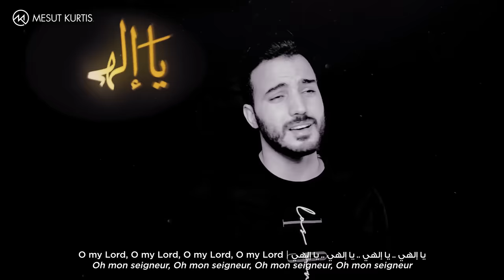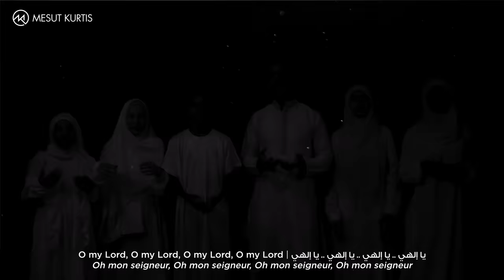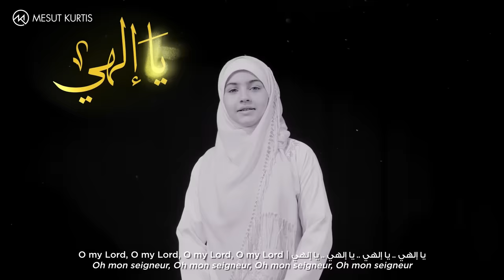Mesut Kurtis & Mohamed Tarek - Ya Ilahi يا إلهي (Hallelujah) Ft. One Oumma Voice | Music Video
Mesut Kurtis & Mohamed Tarek performing Ya Ilahi (Halleluja) featuring One Oumma Voice in three different languages.

One Oumma Voice - French (0:00)
Mohamed Tarek - Arabic (01:03)
Mesut Kurtis - English (01:58)

Connect with Mesut Kurtis:
Lyrics:

-Français [Hela & Amine]-
Une psalmodie majestueuse
Une invocation somptueuse
Je refuse de m’éloigner de toi
Je lève mes mains au fond de la nuit
Cette douceur apaise mon esprit
mais quelle folie de vouloir vivre sans toi
Ya ilehi… Ya ilehi… Ya ilehi… Ya ilehi…
يا إلهي .. يا إلهي .. يا إلهي .. يا إلهي

-Arabic [Mohamed Tarek]-
أنت الذي خلقتني .. رحمتني ورزقتني
دوما يارب قد كنت معي
لكنني نأيت عنك .. نسيت ما قد كان لك
وسرت في طريقي يا إلهي

-English [Mesut Kurtis]-
I don’t know what happened to me
A darkness had invaded me
The earth narrowed and so did the sky
My broken heart’s looking for the light
And the tears started to flow Oh God
But I never despaired of you ya rab

Credits:
Production: Leizart Studio Paris
Executive producer: Daniel Nachid,  Amine RAHALI
Art Director / Casting: Amine Rahali
French Chorus: One Oumma Voice
Children's choir: Maryam El Hachemi
Composition: Youcef Kahali, Moslem Mokni
Arrangement: Backvocals, Ben Ammi
Video Editing: Amine Rahali
Connect with Awakening Music:
Awakening Music is a subsidiary of the UK-based Deventi Group that has operational offices in both United States of America (USA) and Egypt. Awakening Music currently represents: Mesut Kurtis (Macedonia), Maher Zain (Sweden), Humood (Kuwait), Raef (USA), and Ali Magrebi (Libya). (Previously Sami Yusuf, Harris J & Hamza Namira among others).